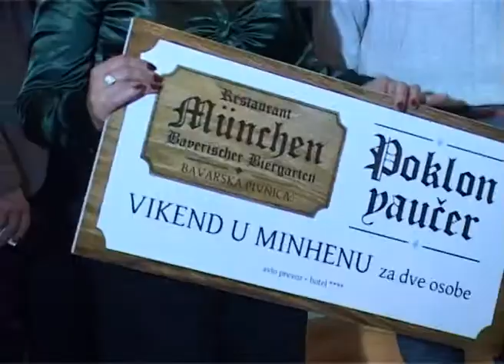Uspešno realizovano putovanje u Minhen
Ljubica Čikoš iz Subotice, vratila se sa nagradnog putovanja u Minhen. Ona je, četvrtog novembra, na svečanom otvaranju Pivnice Minhen u sklopu Hotelsko kongresnog i poslovnog centra Galerija, Ljubica Čikoš dobila nagradno putovanje u glavni grad Bavarske -- Minhen. U pivnici "Minhen" poručuju da će nastaviti sa praksom nagrađivanja gostiju.